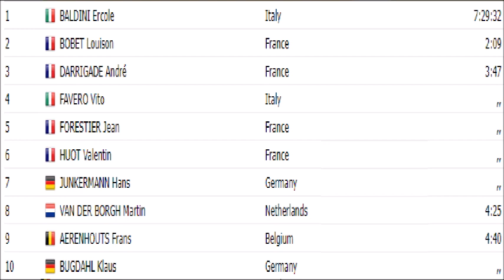Ercole Baldini champion du monde 1958